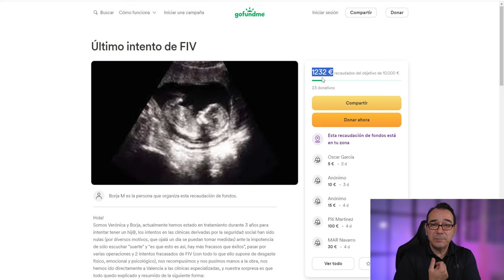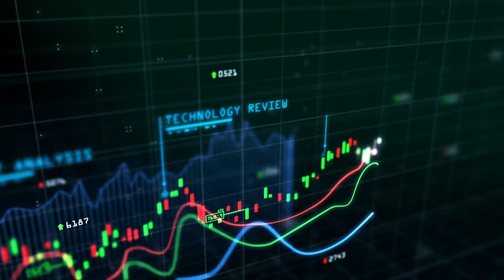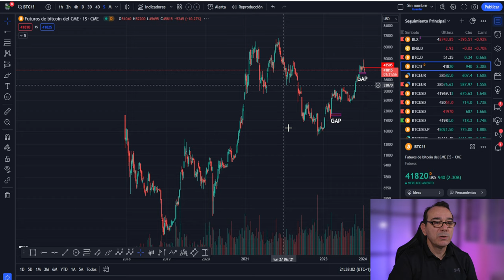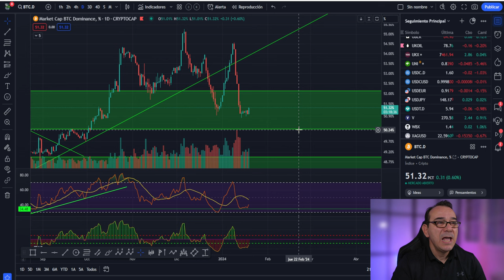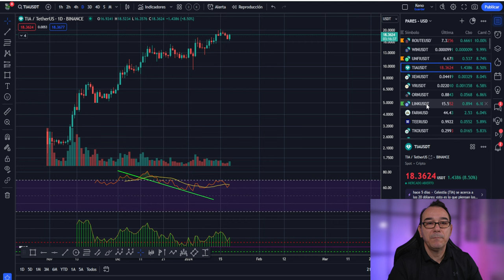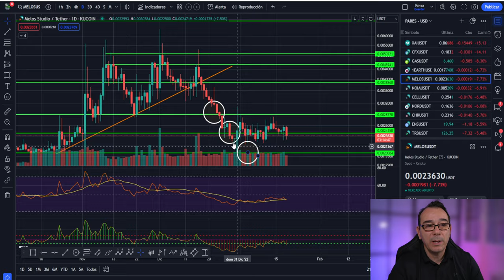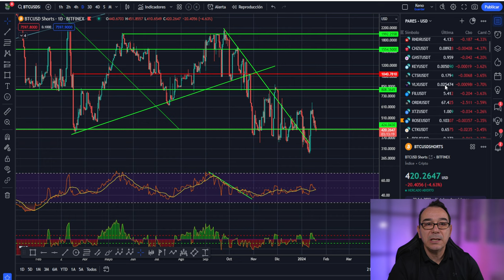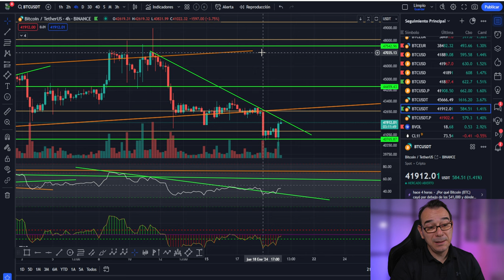💥 BITCOIN! Haciendo esto no te vas a equivocar NUNCA 💥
Wallets USDT:
RED TRON:
trc 20
TFfCK3bPGRwUCbyAT2FGz8DL5dCmfoJ9z3
RED SOLANA:
sol
4bPbGsQ29cQdPvEDRRCp3BnsehKafudfX5o752SNshDV
RED ARBITRUM:
ARB
0x3da0d18666f57aa046493cdc100b6cdb4af3b253
RED KUCOIN:
KCC
0xdd4c6fc5e0f3faece4becf88f9e517748ce477d8
LINK NODECHARTS aprende análisis onchain con la mejor herramienta, formación gratis + membresía: